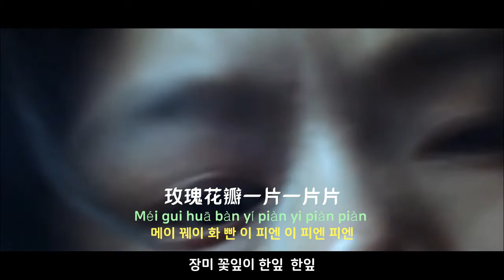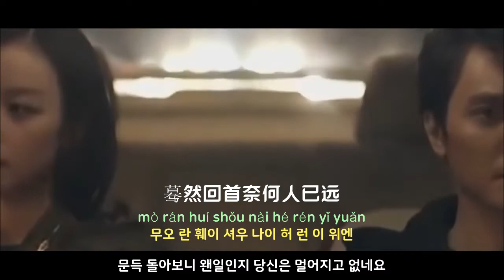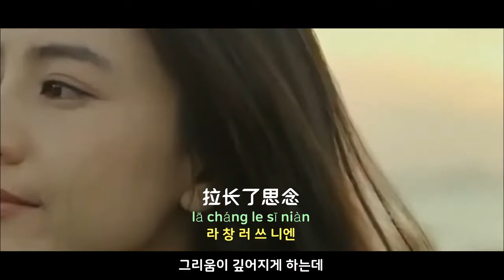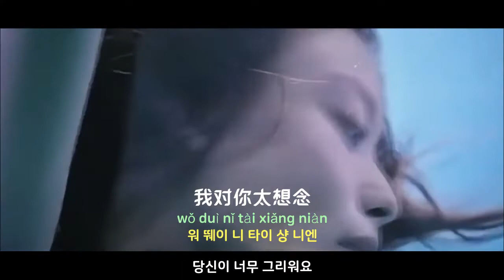[중국노래]한글가사/해석/자막/병음 두포(豆包)의 태상념(太想念)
발표 : 2022년 작곡 작사 : 용군(龙军)